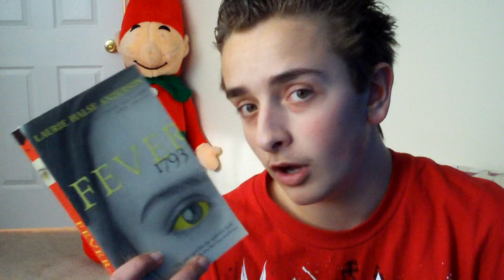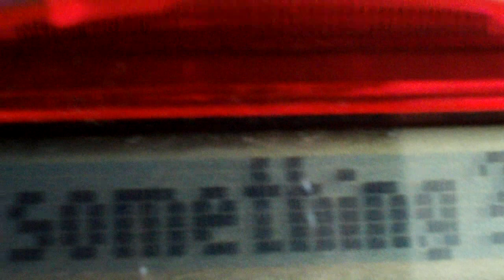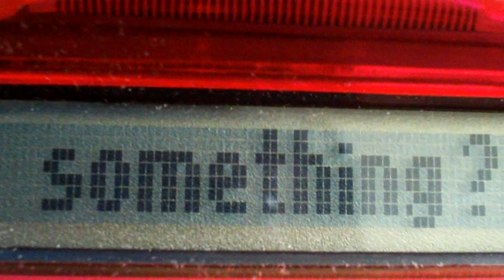20 Things I Found in My Room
Heres a list of 20 random things I found in my room

Hope you found this mildly humorous :P